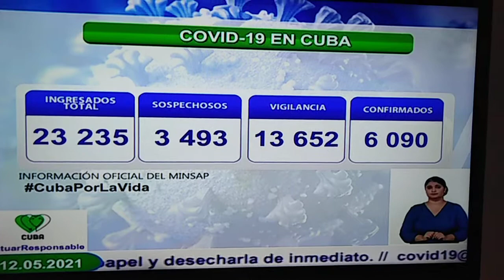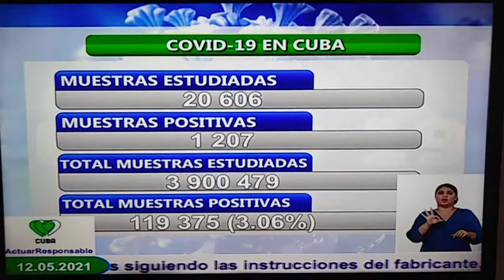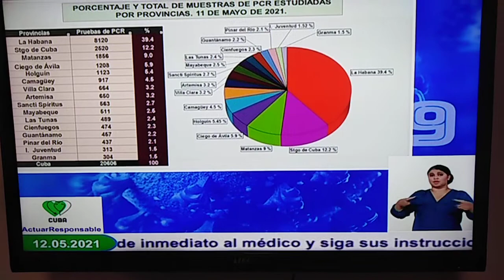Sintonice la situación epidemiológica de Cuba